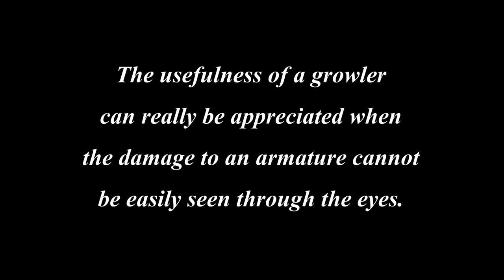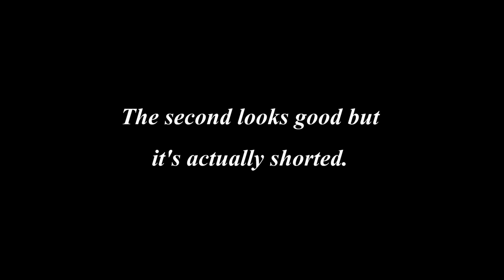Growler, Used to Test an Armature for Shorted Coils Part 2 (2)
Hi guys! I would like to share to you the easy way to check if your armature has shorted coils or commutator!

Sometimes the damage to the armature or the commutator are not visible, and checking through a tester would take much much time. That is why I would recommend using a growler, it's fast and easy to use. Plus, I can be used more than to detect shorted coils ;) (I'll share it someday, don't worry).